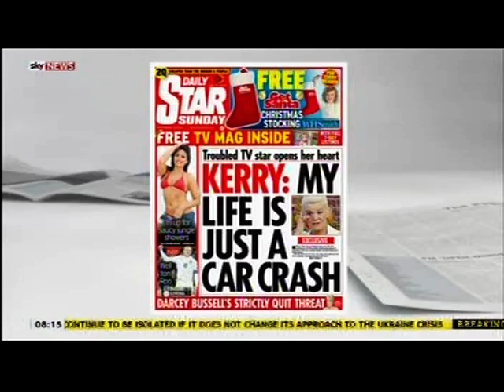More diversity in UK's boardroom - feat. Michael Eboda (Vice-Chair, Powerlist Foundation)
This piece first broadcast on 16 Nov 2014. Televised on UK's satellite television Sky News.